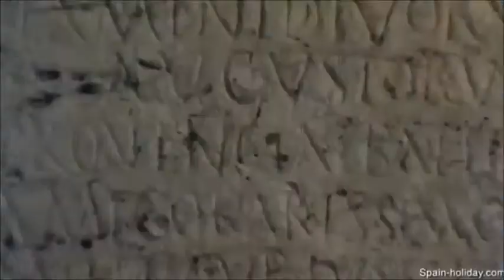Cristian Cirstocea - 6 months in Andalucia (Oct..2015 - Mar..2016)